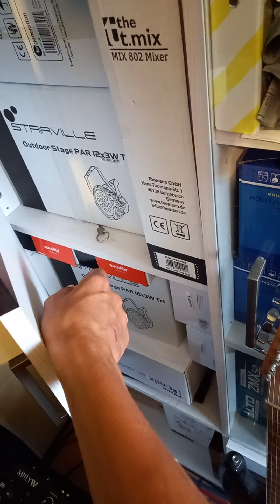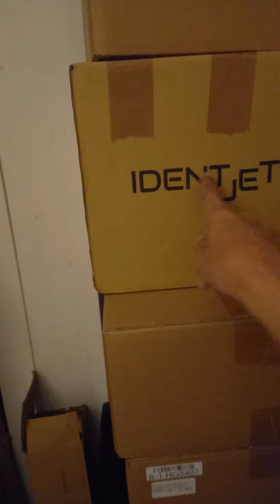Rundgang pa und lichtanlage und lager